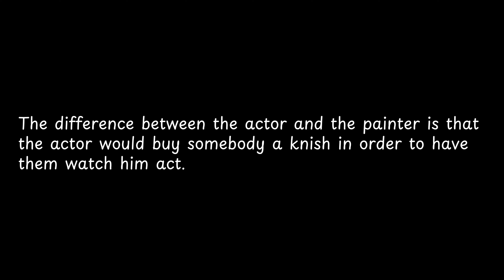The difference between the actor and